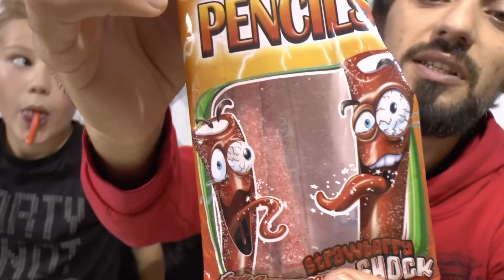Короче говоря с отцом едим конфеты - Самые необычные сладости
ЧЕЛЛЕНДЖ ЧИЛИ КОНФЕТЫ ЭПИК ОБЛОМ 💥 EXTREME Candy Challenge Fini Slices Pencils

ஜ ஜ۩ РЕКОМЕНДУЮ ۩ஜ ஜ